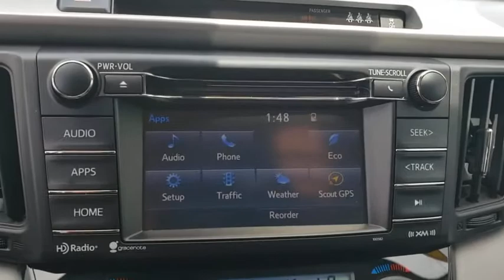2018 Toyota RAV4 Davenport, Celebration, Kissimmee, Lakeland, Sebring, FL JW440092A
Super White Used 2018 Toyota RAV4 available in Davenport, Florida at Miracle Toyota. Servicing the Celebration, Kissimmee, Lakeland, Sebring, FL area.

Miracle Toyota
37048 US-27

Recent Arrival!23/30 City/Highway MPG 2018 Toyota RAV4 XLE 2.5L 4-Cylinder DOHC Dual VVT-i 40* 2018 KBB.com 10 Best SUVs Under $25000 * 2018 KBB.com Best Resale Value Awards * 2018 KBB.com 10 Most Awarded Brands